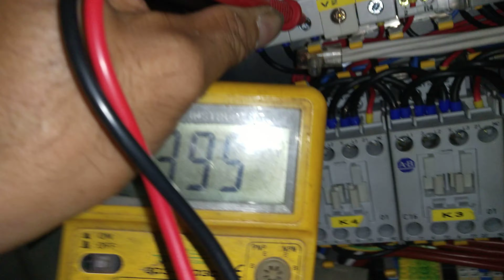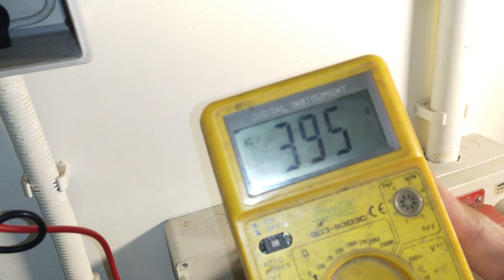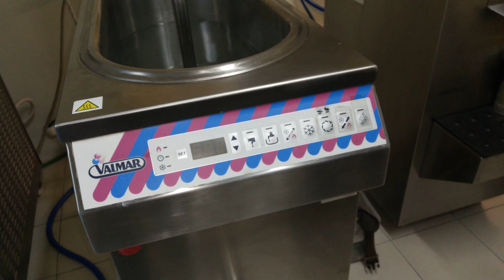แนวทางการตรวจเช็คซ่อม เครื่องทำพาสเจอไร VAIMAR อาการ Error E1 ตอนที่4